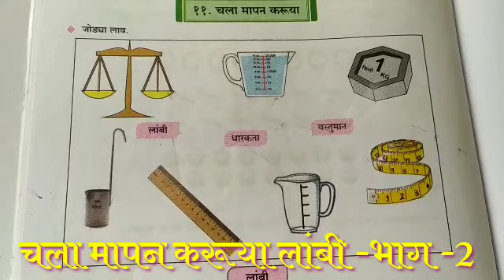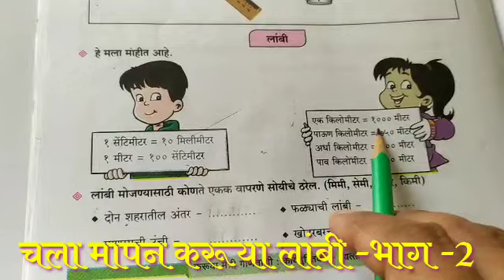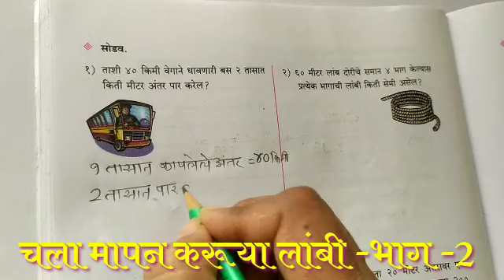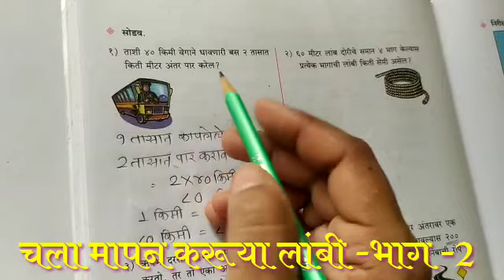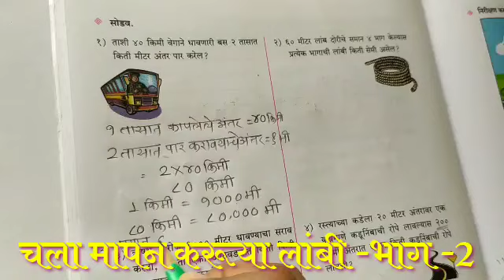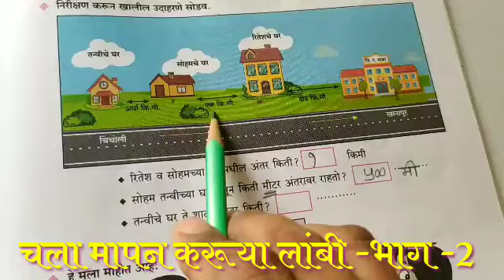चला मापन करूया | चौथी |शाब्दिक उदा. | लांबी l करूया मैत्री गणिताशी I Measurement Length word problem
चला मापन करूया |

चौथी |शाब्दिक उदा. |

लांबी l

करूया मैत्री गणिताशी I

Measurement

Length word problem